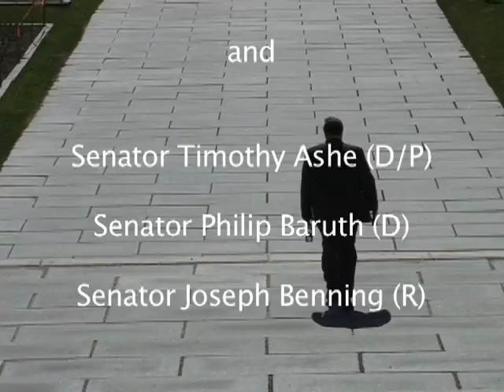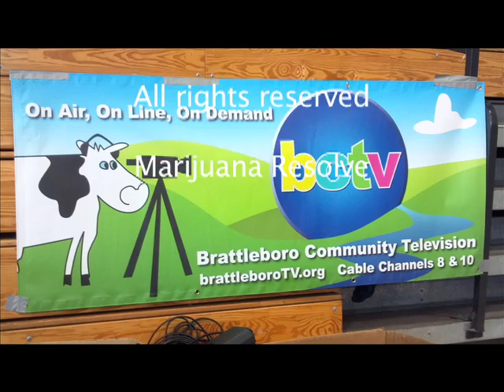Marijuana Resolve in the VT State House 032712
Marijuana Resolve Board member Daryl Pillsbury goes to the Vermont State House in Montpelier, Vermont to discuss the status of legislation proposed in the current session to reduce the penalties for marijuana possession. Daryl talks with Senators Philip Baruth and Joseph Benning about Senate bill S.138 and its' chances of progress in the current legislative session.